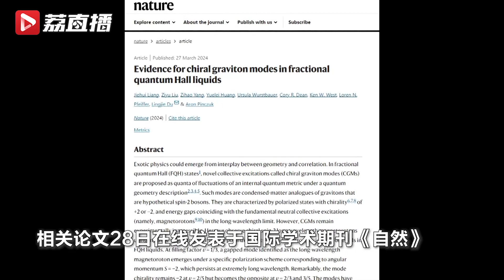南京大学在量子物理研究方面取得重大进展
我国科学家首次观察到引力子激发# @南京大学 物理学院杜灵杰教授率领的国际科研团队，在量子物理领域取得重大进展，首次观察到引力子在凝聚态物质中的"投影"，相关论文28日在线发表于国际学术期刊《自然》。引力子是广义相对论与量子力学理论相结合的产物，如果能证实这种神秘粒子存在，可能有助于实现广义相对论和量子力学两大理论的统一，这对当代物理学而言意义重大。